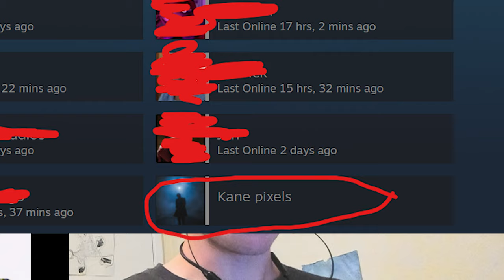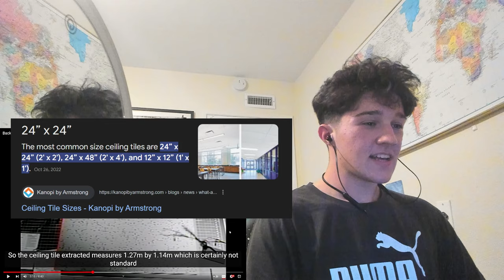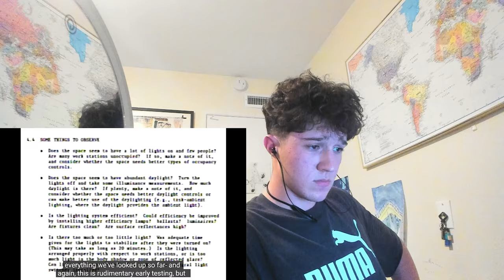The New Backrooms Found Footage is INSANE